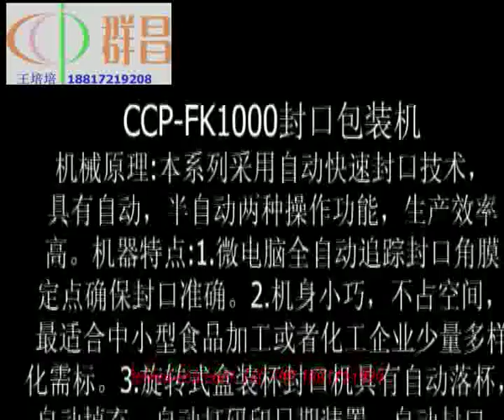CCP FK1000 rotary cup/tray sealing machinery,heat shrink film bowl sealer